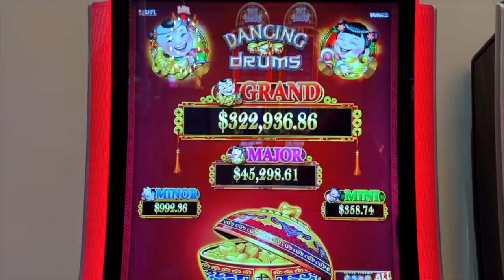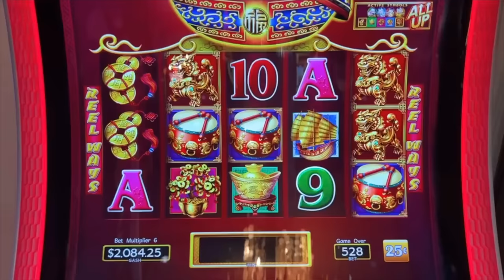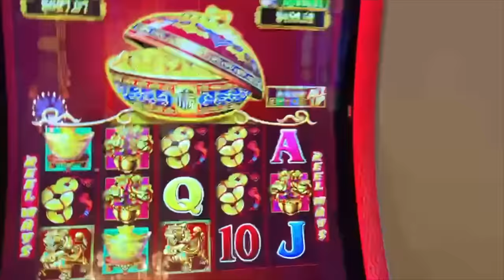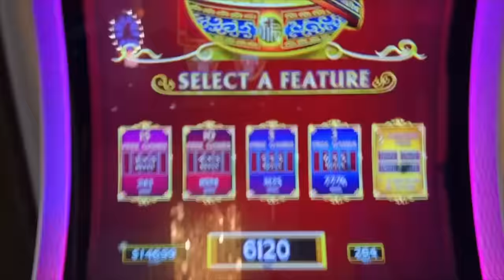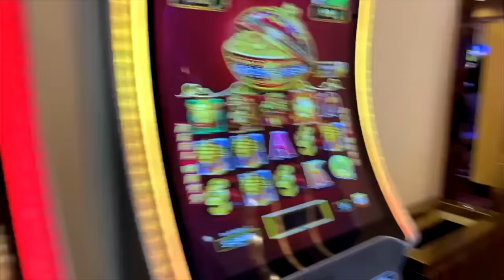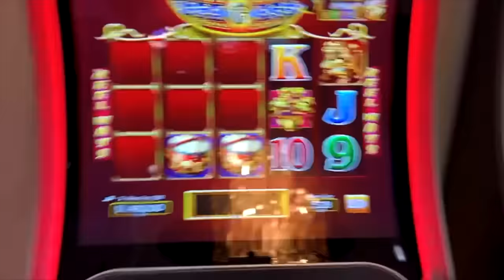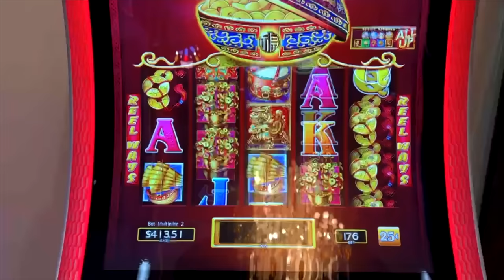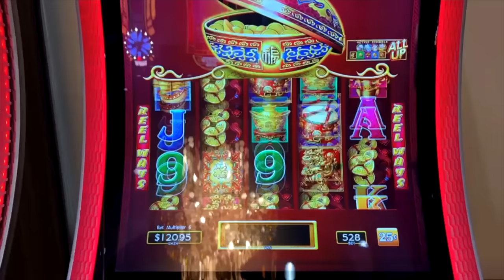My "ONE" Time On $220/Bet High Limit Dancing Drums...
Live